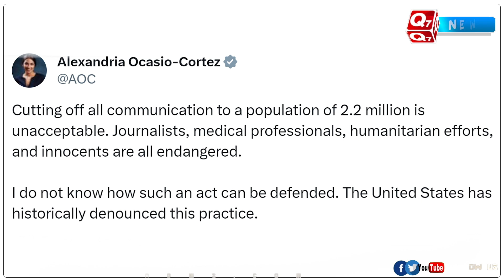காசாவுக்கு நான் இணையதள சேவை தருகிறேன் – எலான் மஸ்க் அதிரடி அறிவிப்பு